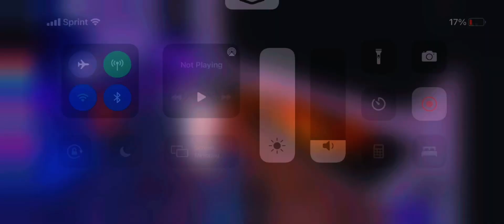G⃨l⃨o⃨w⃨s⃨ ||r⃨o⃨b⃨l⃨o⃨x⃨ e⃨d⃨i⃨t⃨🦋